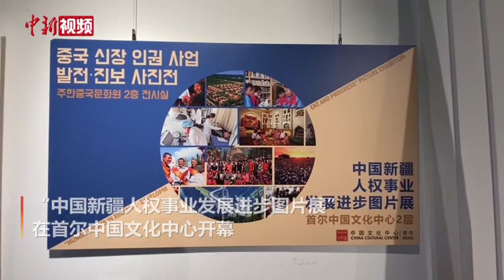“中国新疆人权事业发展进步图片展”亮相韩国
“中国新疆人权事业发展进步图片展”7月30日在首尔中国文化中心开幕。
        在主展厅内，数十幅照片尽展新疆风土人情，讲述当地民众生活，既介绍了新疆实行民族区域自治制度等情况，也展示了少数民族文化特色。
        “守望相助 共克时艰”中韩合作抗疫展也同期举行。墙上悬挂着中韩各界互相援助物资的捐赠牌、大屏幕循环播放中韩民众守望相助的故事。
        中国驻韩国大使邢海明30日表示，文化交流一直是中韩友好关系的重要组成部分，为增进民众信任与友好感情，促进两国各领域交流发挥着重要作用。
        当天开幕式上，首尔中国文化中心与韩国艺术文化团体总联合会进行签约，双方将开展文化交流合作等。